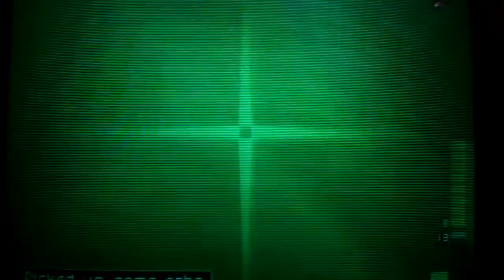Perfect Dark / challenges 1-11